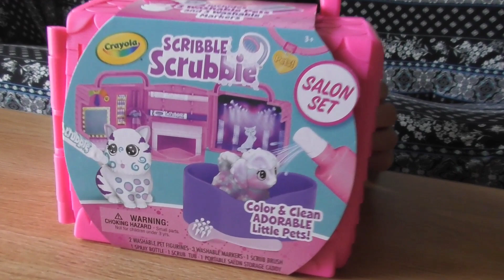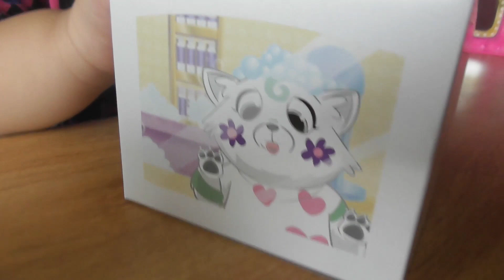Crayola SCRIBBLE SCRUBBIE PET SALON Toy Review | Kids Video for Kids | Kids Show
TOY SURPISE TIME! Karyssa does a toy review on Scribble Scrubbie Pet Salon. We get to color our pets, wash, and color again. So much fun!